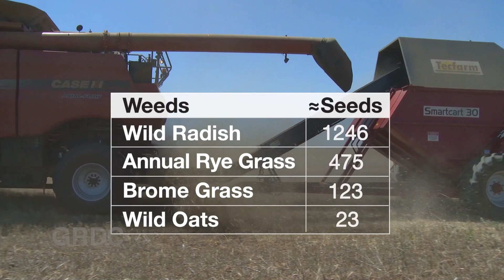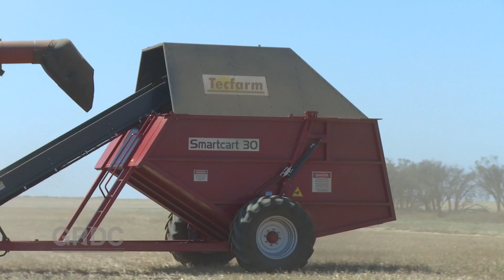GCTV15: Harvest Weed Seed Control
Harvest provides a strategically important time for grain growers to apply weed seed control. Award winning research has confirmed the major weed species in cereal crops retain high proportions of their seeds at crop harvest.